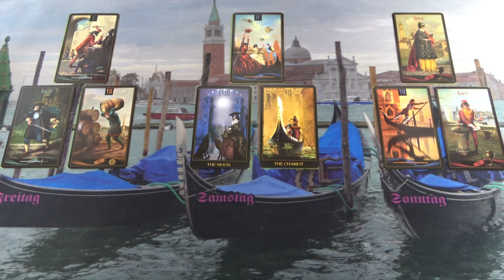Er regelt sein Probleme und dann kommt er zu Dir❤